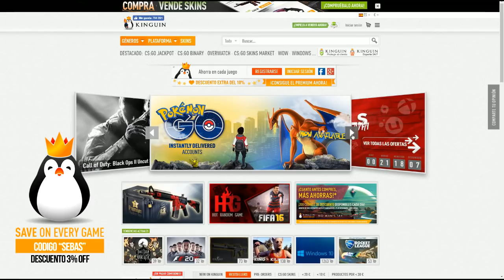NUEVO MODO! SQUAD BUILDING CHALLENGES! ULTIMATE TEAM FIFA 16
- USO ILIMITADO -

CANALES  RECOMENDADOS!